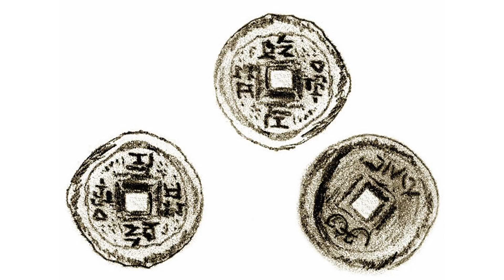A Face in the Window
Everything is just a little too far away to make out what's going on.